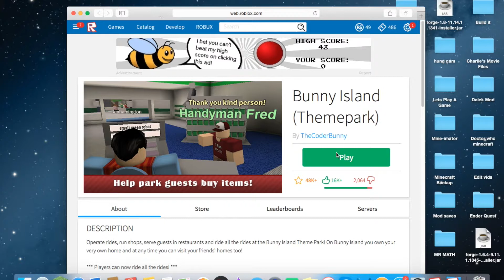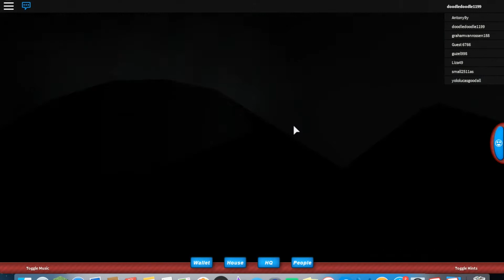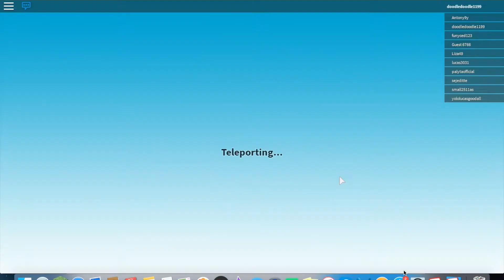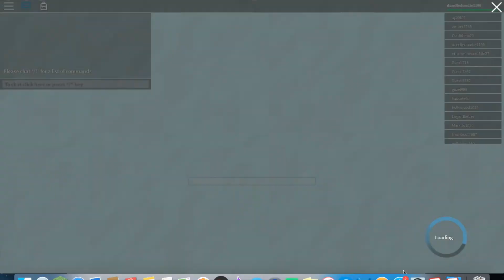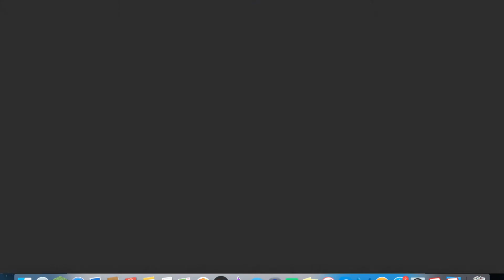Chirpyboot29 Roblox: Bunny Island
Chirpyboot29 Plays Bunny Island on roblox.